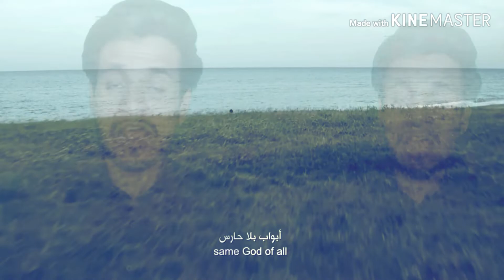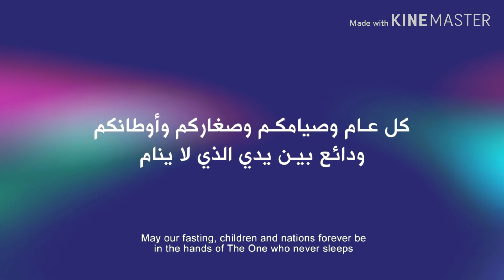Ramadan Nasheed - Usman Sakhi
كلمات: هبه مشاري حماده
الحان: بشار الشطي
توزيع مكس وماستر: ربيع الصيداوي
وتريات: اسماعيل تونش بلاك
اخراج: سمير عبود